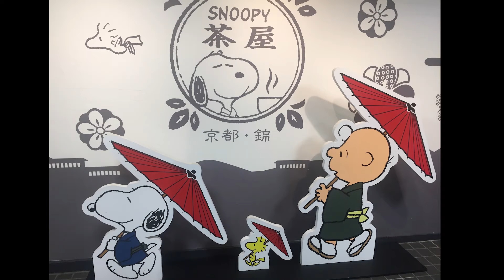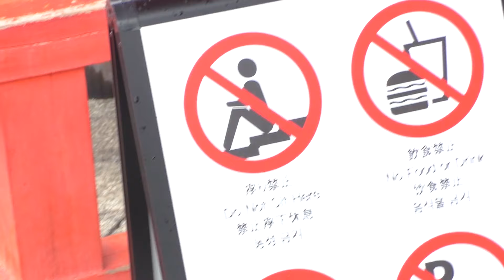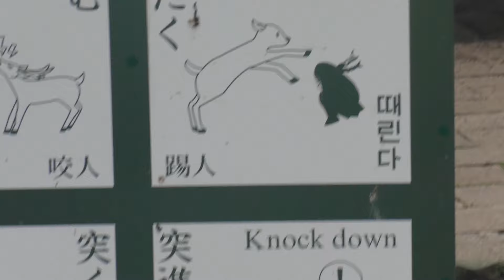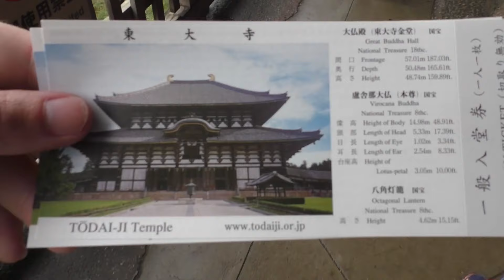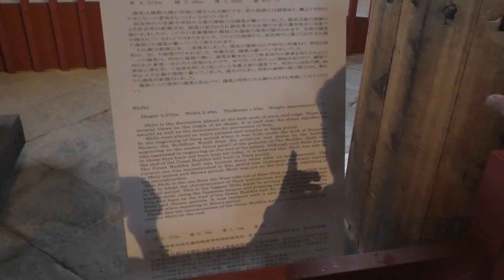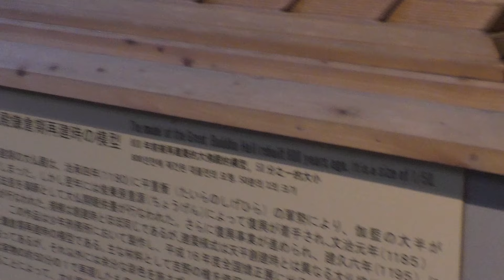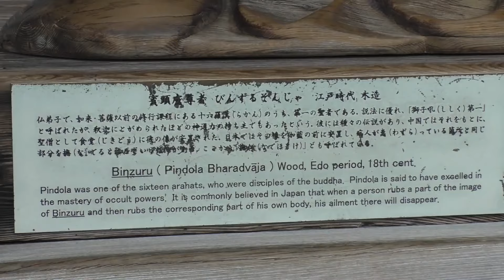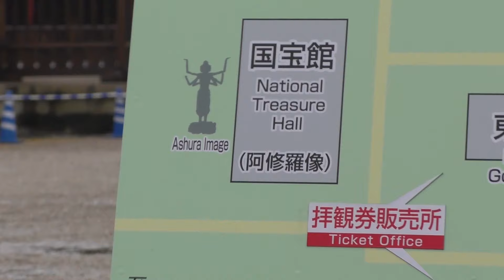Torii, Nara’s Deer & Giant Buddha | Japan Trip #8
Japan Trip #8: Torii in Fushimi-Inari, Nara’s Deer & Giant Buddha
Welcome to my Japan Trip series! In this eight episode we'll be looking at day 7 of my trip.